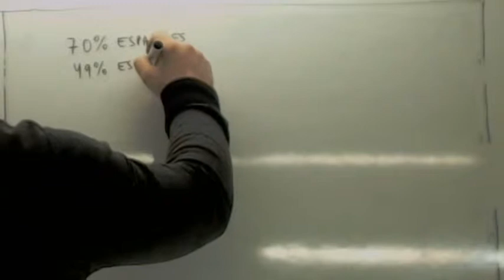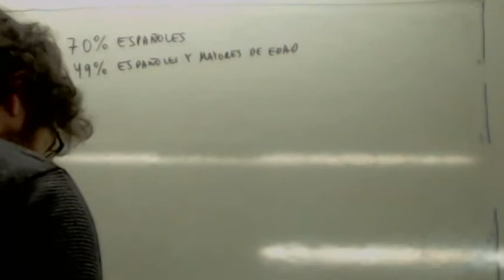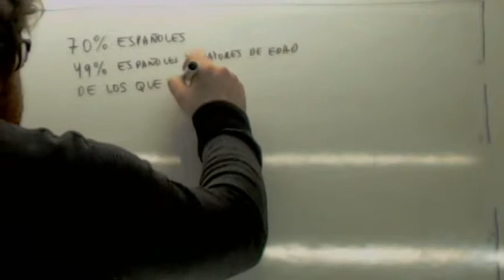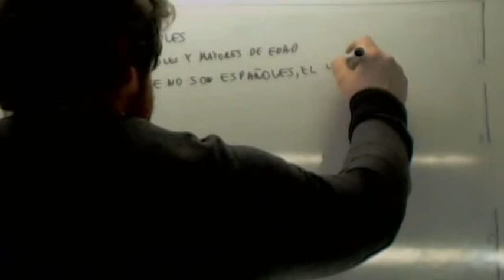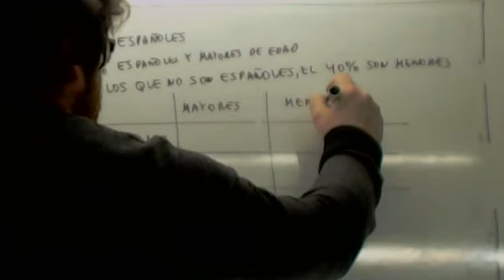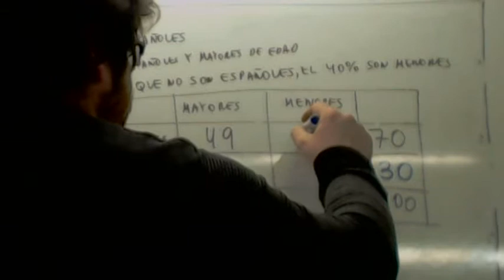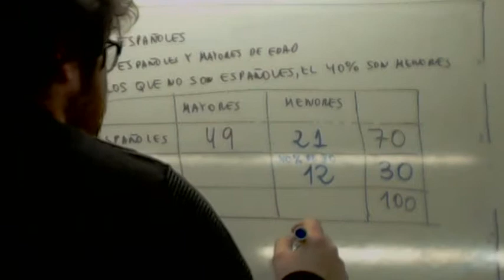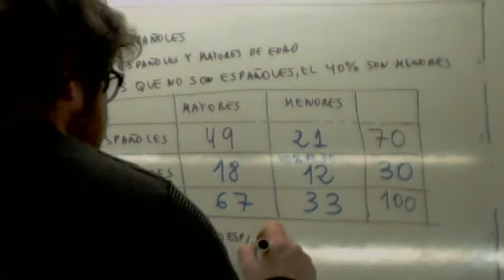Tabla de contingencia 04 Usero